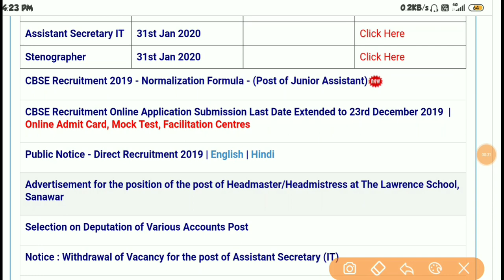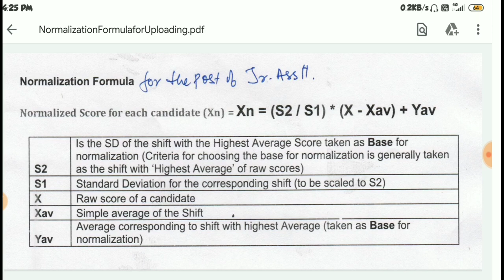Cbse Junior assistant normalization process | Cbse ja cutoff|cbse Junior assistant result date